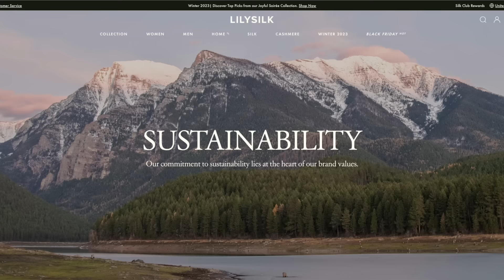MODAS QUE NO ENVEJECEN | Desiree Lowry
7 piezas de ropa claves para verte elegante y actualizada en todo momento. Este video es una colaboración con Lilysilk. También puedes recibir descuentos adicionales según la cantidad de tu compra

Artículos mostrados en el video:
1.Blanco Natural Blusa Claire con cuello en V 2 en 1

3.Blanco Jersey de cuello tortuga sin costuras de mezcla de seda y cashmere: